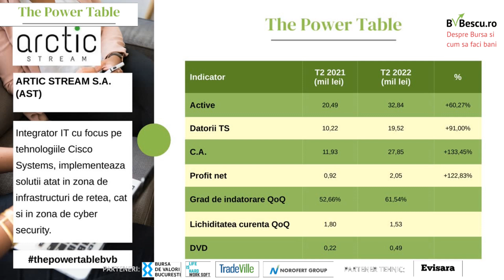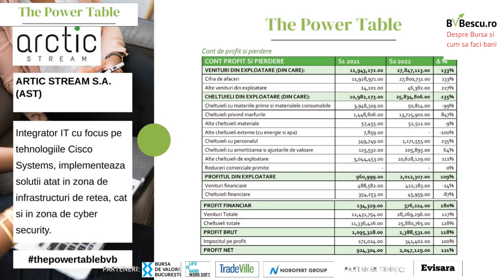Rezultate financiare pe Trimestrul II 2022 - Arctic Stream S.A.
Ne intoarcem dupa 3 luni de vacanta, in care am vazut o inflatie ridicata, temeri regate de recesiune si un razboi de uzura in Ucraina, care amaninta in continuare Europa cu preturi crescute la energie si gaz, dar si la pentru o seie intreaga de materii prime.

In Romania, piata a fost relativ apatica in ultima perioada, semn ca investitorii asteapta semnale legate de directia in care aceasta se indreapta.

Desi, in urma cu cateva luni, anticipam cu totii ca rezultatele financiare aferente Trimestrului 2 ar putea fi impactate puternic de toate aceste crize suprapuse, putem observa ca impactul in zona de business nu a fost resimtit inca. Urmeaza insa o toamna si o iarna care se anunta destul de complicate dpdv economic...

In cadrul celei de-a 3-a editii a evenimentului The Power Table – Cum arata rezultatele pe Trimestrul II si cum investim, am discutat pe larg despre cum arata rezultatele financiare la 6 luni publicate de Arctic Stream S.A.